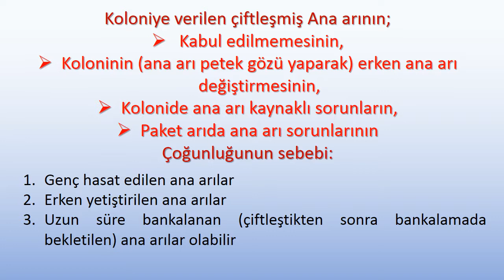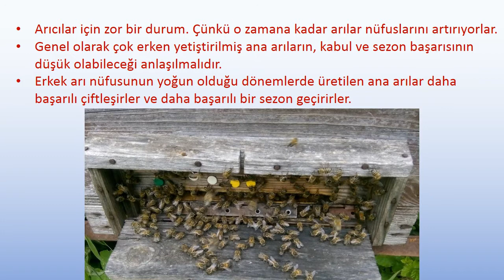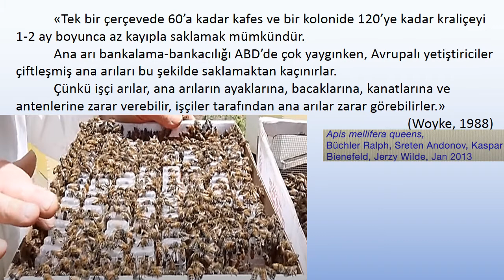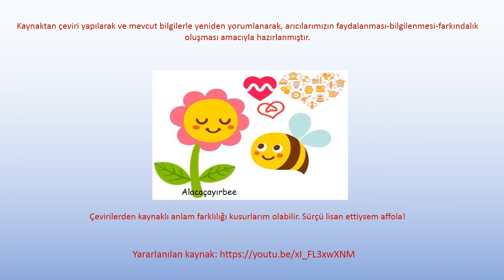168-ANA ARI KABULÜ, ANA ARI BANKALAMANIN VE ANA ARI NAKLİNİN ANA ARI KABULÜNE ETKİLERİ